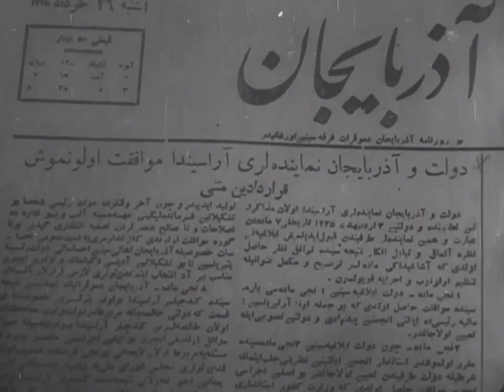بەڵگەفیلمی ئەوبەری ئاراس